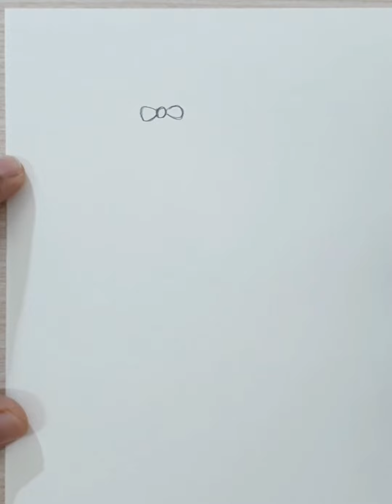Easy girl backside drawing for beginners